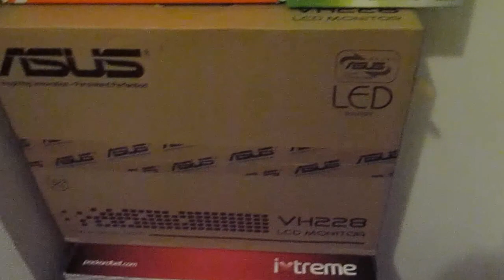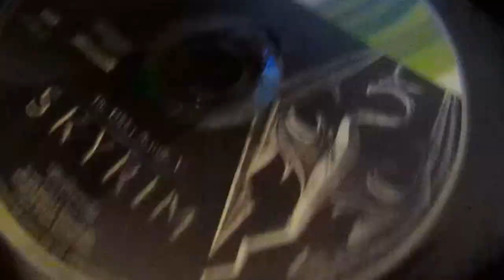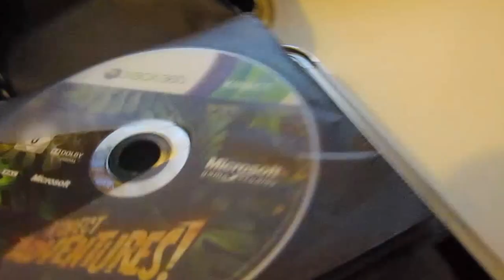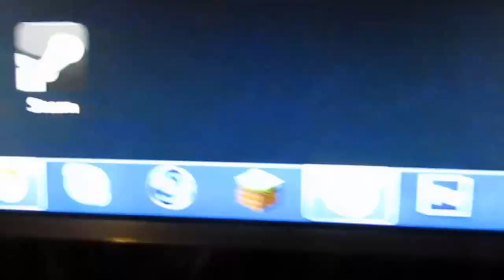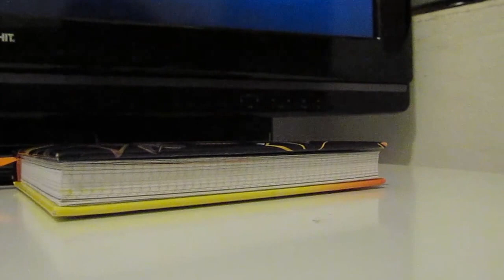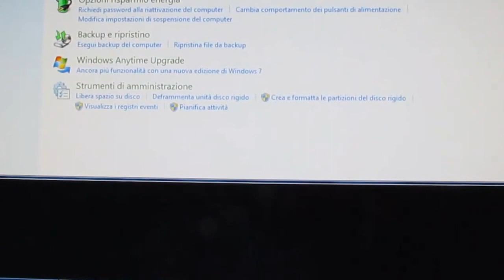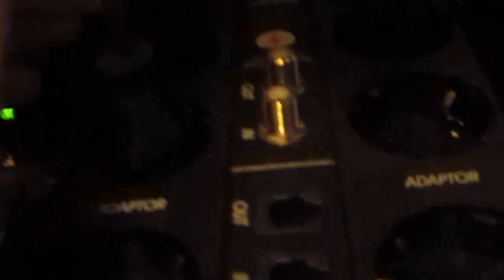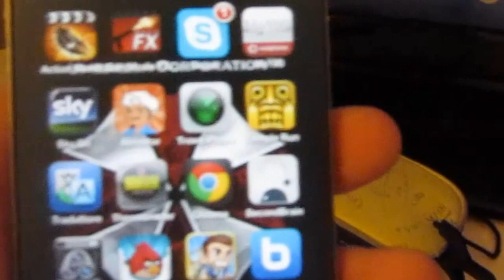100° Video! Special Full Camera Vlog Face Full Room Set-Up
Eccoci al 100 Video ragazzi Quindi un bel mi piace commentate ed ISCRIVETEVIIIi! Per Nuovi video Epici! Almeno spero :D! per quanto riguarda il super impianto appena lo registrato lo carichero subito!